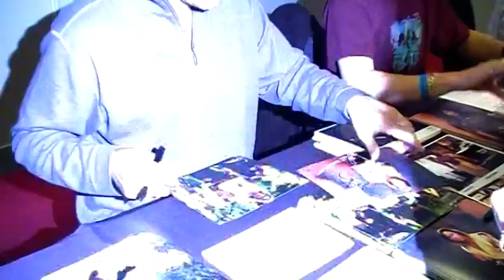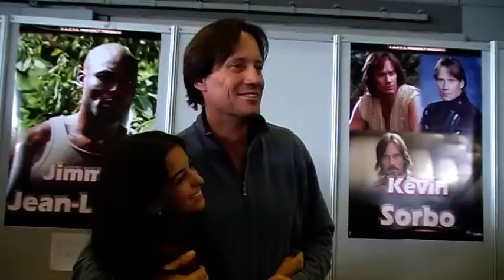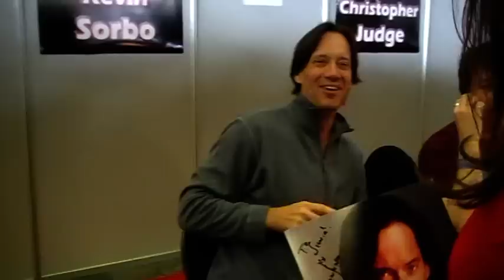kevin sorbo signed silvia and evelyne